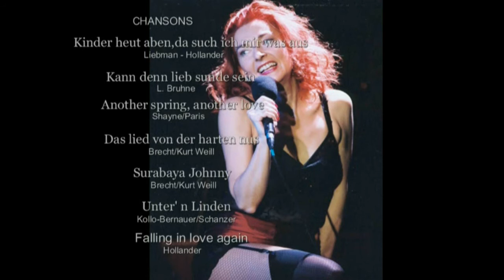La Compagnie Paris Canaille présente : Berlin'S Cabaret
Sza-Sza Brons, de la Compagnie Paris-Canaille, chante le Cabaret Berlinois 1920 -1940. Au Piano : Georges Cros.

Accompagnée par le trio ''Thérapie'' Montage : Pierre Schwab.